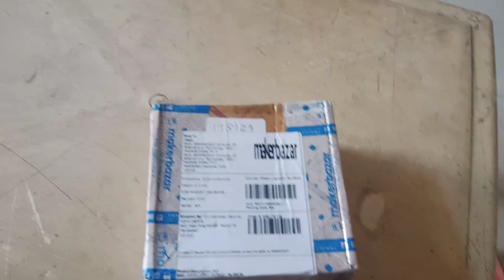MYSTERY BOX mega unboxing || amazing things in the box